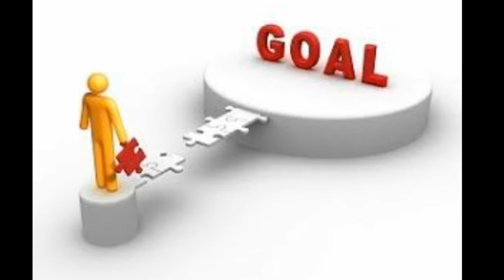How to Achieve your Goal | Attract Money | Love | People | நினைத்தது நிறைவேற வேண்டுமா..?? in Tamil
நினைத்தது நிறைவேற வேண்டுமா..?
How to Achieve Your Goals & Attract Money Love Peaople Passion
Try this Simple Technique..

For Ads in 2.O channel